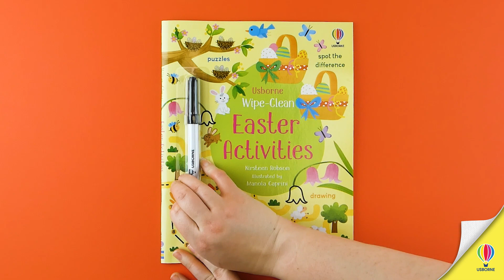Wipe-Clean Easter Activities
Easter-themed activities encourage little children to solve mazes, join dots, spot differences and trace over numbers and pictures with the special pen provided. They can then wipe the page clean and do it all again. Children need plenty of practice in pen-control before starting to form letters and numbers - and this book provides a fun way to develop this essential skill.